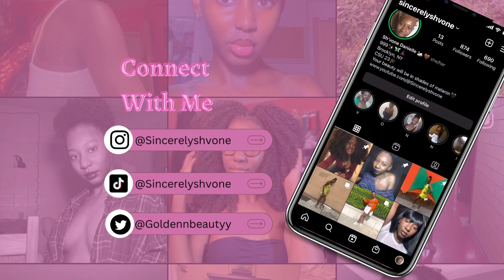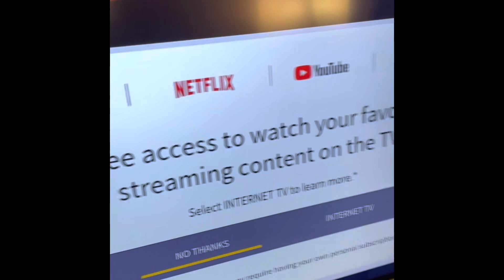I Graduated from the Illustrious Coppin State University 🥳👩🏿‍🎓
I am a College Graduate and it feels so good to be one. It has been a long time coming but I am glad that I made it to the end. !!!

I will be back to get my Masters ! Also, I will be uploading some videos soon so be on the lookout for that. Don’t forget to

-Sincerely,Sh’vone